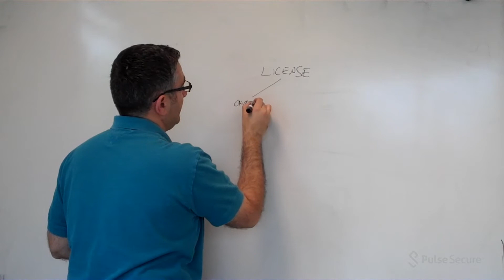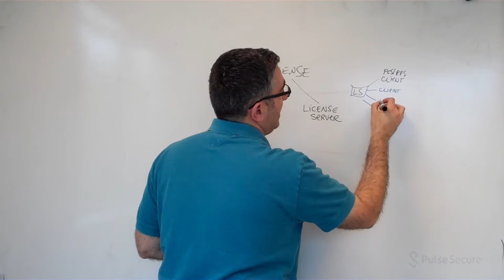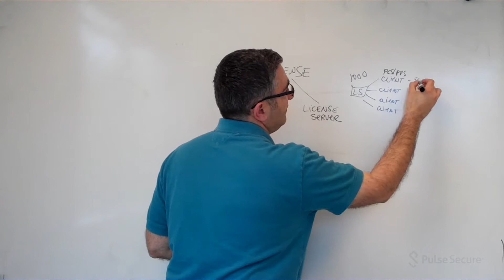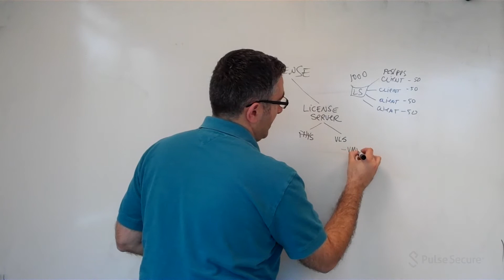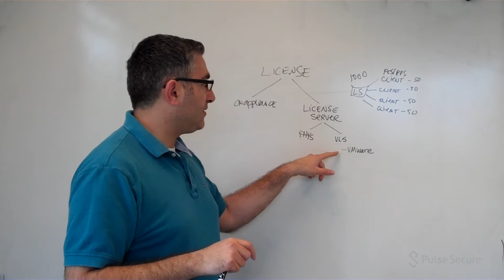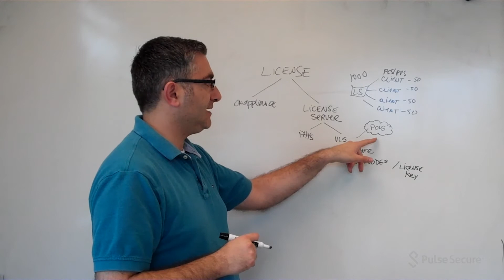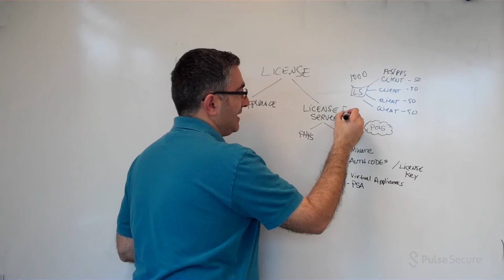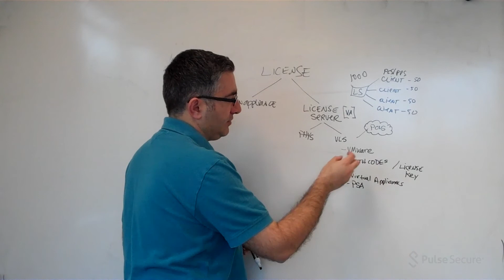Quick Access Series - Virtual License Server (VLS)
Ashur Kanoon, Senior Director of Technical Marketing at Pulse Secure, discusses licensing options and the new Virtual License Server (VLS).